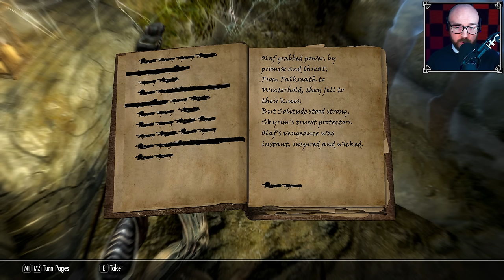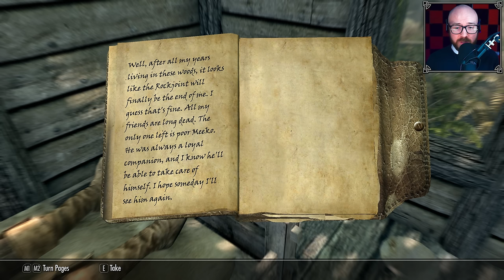EVENING STAR | Savior of Skyrim - Episode 105 (100% Playthrough)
The last day of the year dawns on Mimir, and he has big plans for the people of Solitude! Together with Erik the Slayer he delves into Dead Men's Respite to restore the Burning of King Olaf before the new year hits... 🔥

Timestamps
00:00 - Intro
01:08 - Dead Men's Respite
17:47 - Olaf One-Eye's Verse
22:08 - The King and All of His Men
31:22 - Departing the Respite
33:29 - Blood Dragon
39:25 - Wuldin' Our Way to Solitude
47:31 - Delivering the Verse
52:08 - To the Blue Palace
55:04 - Viarmo's Performance
59:13 - Jorn Jorn Jorn
01:01:06 - Speaking to Styrr
01:03:57 - The Burning of King Olaf
01:09:53 - Mimir's Speech
01:12:28 - Outro